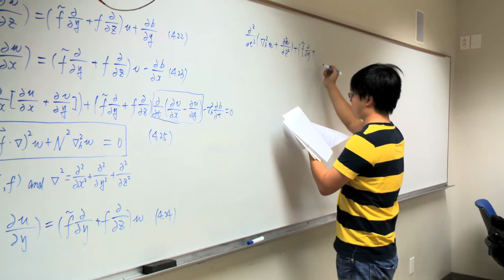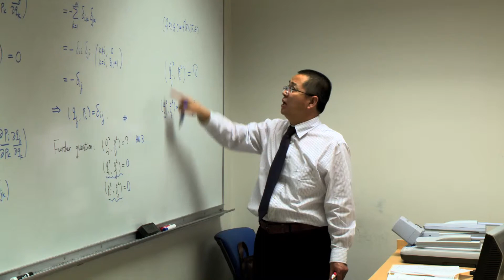University Faculty Excellence Award for Research: Dr. Zhijun Qiao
Qiao, who was a research fellow at the Los Alamos National Laboratory before he came to UTPA in 2004, is a world leader in an important area of mathematical physics called integrable systems and has a number of mathematical models named after him, i.e. the "Qiao equation."

His accomplishments in research, which has applications in fields as diverse as telecommunications and turbulence, include two monographs and 112 articles published in prestigious international journals. Qiao has also given more than 70 research talks at International and national conferences on behalf of UTPA.

In addition, Qiao has supported more than 20 undergraduate and graduate students through his external research and educational grants regarding radar image reconstruction on which he serves as principal investigator.

"He asks his students to work hard, to lead seminars, to produce things," said Guillermo Garza, math department lecturer, referring to Qiao's teaching contributions. Qiao said he appreciates the recognition.

"It stimulates faculty to do research, and even deeper research," he said.